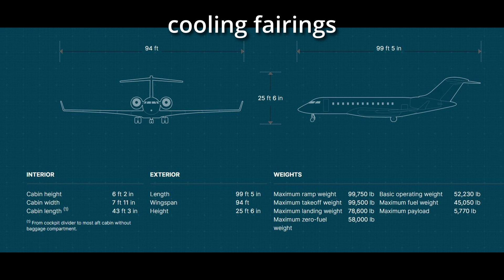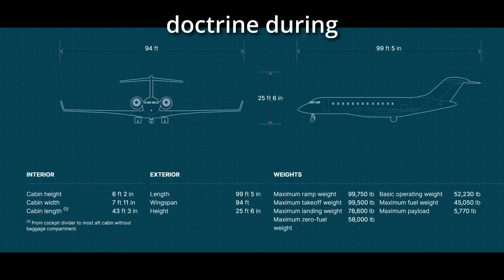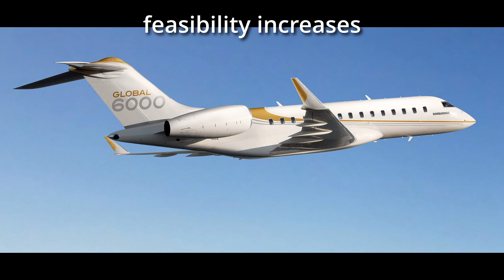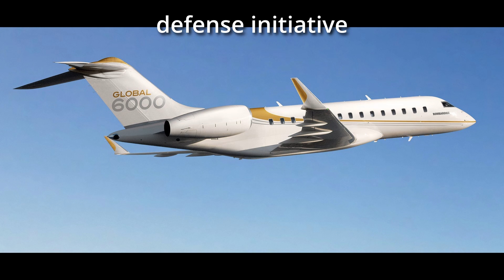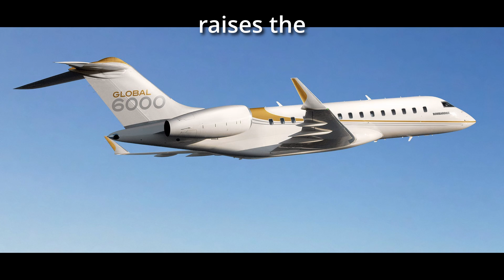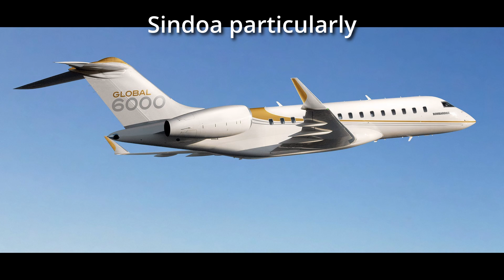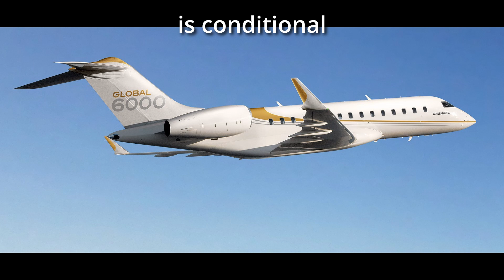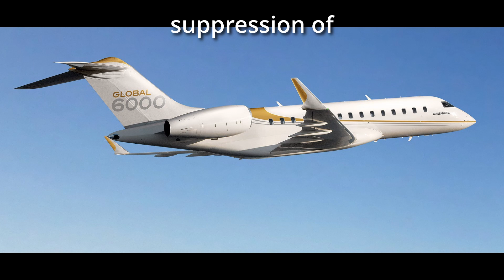Sitting Duck or Super Asset? The Future of Pakistan’s Global 6000 EW Jet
Pakistan’s Global 6000 jet, upgraded with the Turkish Aselsan HAVA SOJ electronic warfare system, promises cutting-edge jamming and SEAD/DEAD capability for the PAF. However, recent Indian operations highlight how these high-value assets become prime targets for India’s S-400 and projected Kusha air defense systems. With long-range missiles and layered defenses, India views such jets as “sitting ducks,” delivering maximum impact and air denial with minimal effort—raising serious questions about the survivability of Pakistan’s newest EW platform in modern aerial conflict.